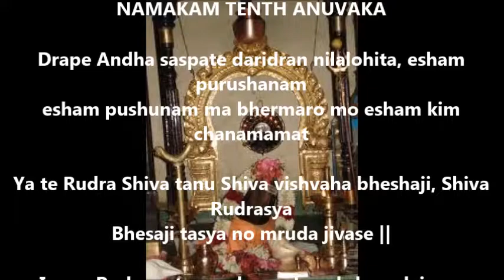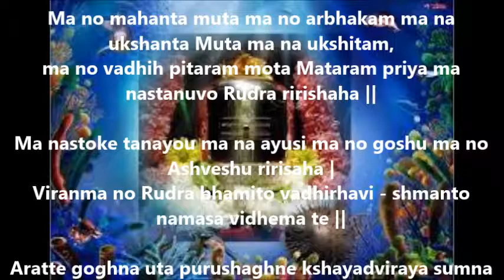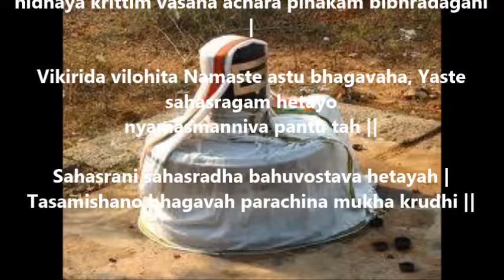Sri Rudram In English Part 5